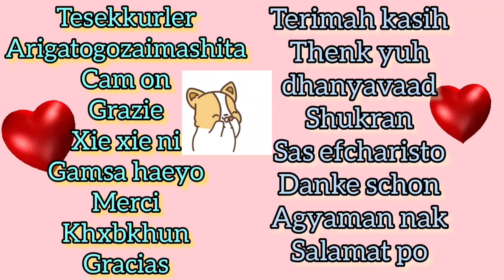Amazing exploring and sightseeing#Orchard Paragon#Beautiful memories to lasts❤